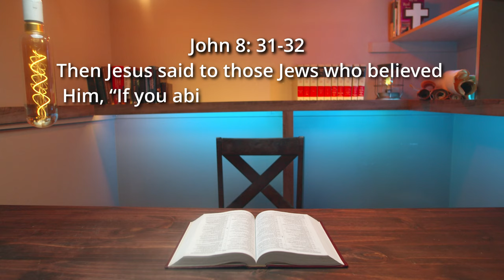Brothers On A Journey - Intro Episode #1 - Jason Willis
How are we as Christians to expect a newcomer to the faith to understand God and his truth when we can't seem to agree amongst ourselves?

For the sake of the lost souls of this world, it is time for the church to seek the truth, find it, and proclaim it from the mountain tops.